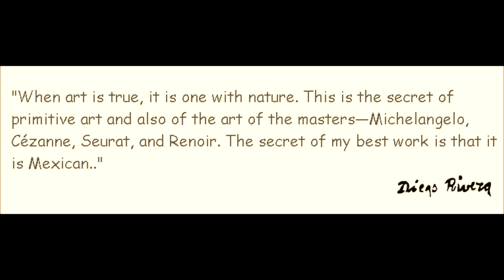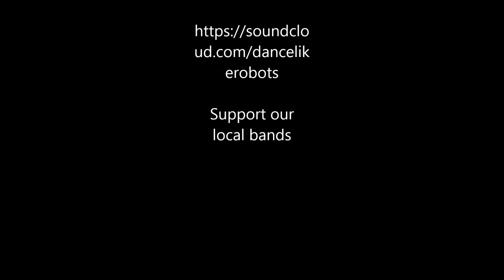Diego rivera presentation wmv